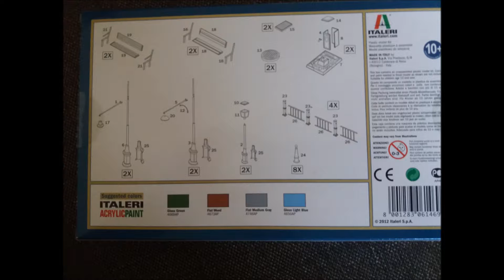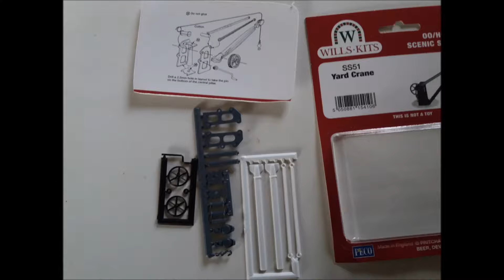Brandenburg Diorama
Time to put the Brandenburg on the water.